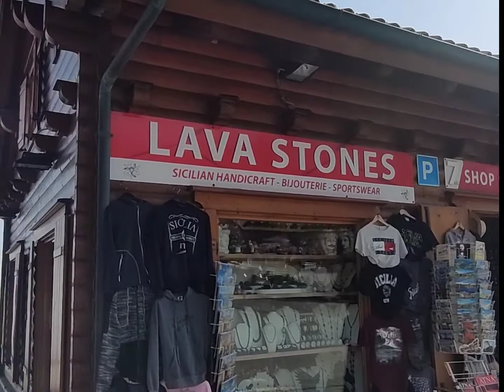Mt. Etna Road Trip: Drive Along the Road with a Scenic Lava View🔥roadtrip